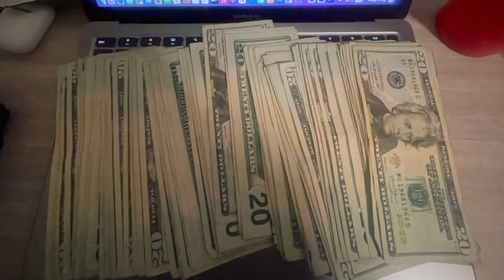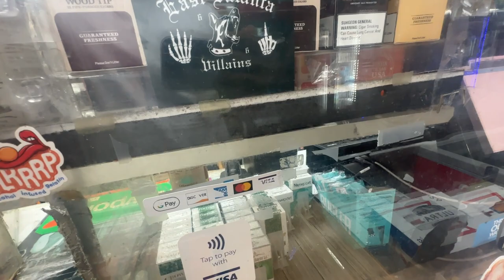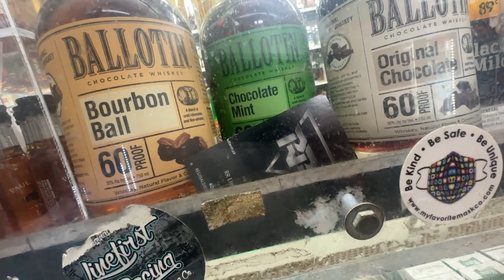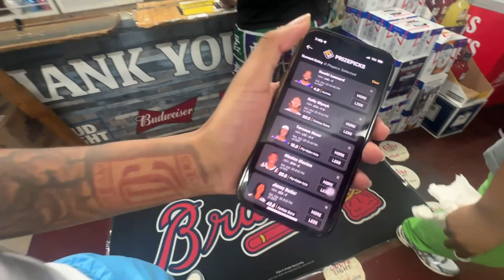DREAMTEAM VLOG 8 : Zacrodg HOLIDAY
HAD TO POP IT FOR ZAC BDAY
all Music unreleased Sktchance